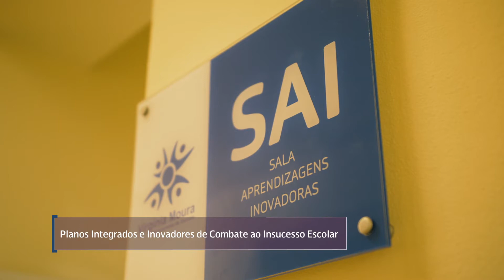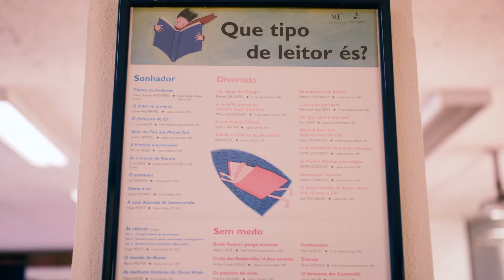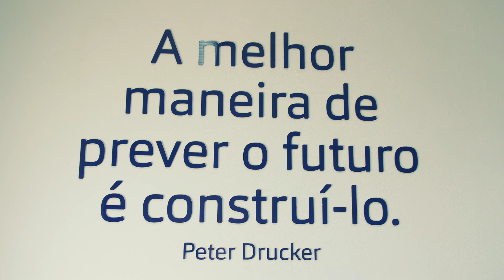O Norte Somos Nós - Promoção Sucesso Escolar no Ave